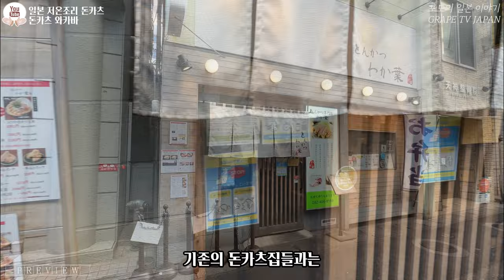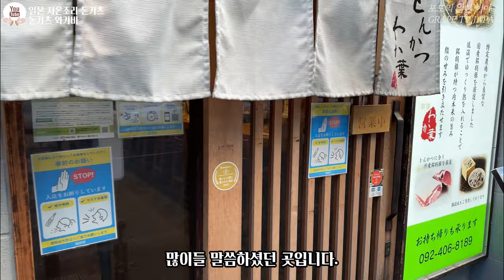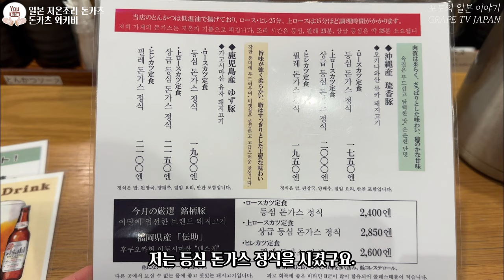🍚일본의 돈카츠 맛집! 돈카츠 와카바를 소개해 드려요 / 일본 맛집 소개 / 일본 현지 거주 한국인 일상 / 화질 1440p 권장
✈ 오늘은 일본 후쿠오카에서 저온 조리를 하는 맛있는 돈카츠를 먹을 수 있는 곳을 소개해 드리려 합니다.
📺 돈카츠 와카바 라는 곳인데요. 저온 조리라서 약 25분 이상의 조리 시간을 기다려야 하는 곳이지만 그만큼 기다릴 만한 가치가 있는 곳이라서 영상으로 담아서 공유 드립니다.
📺 그러면 상세한 내용은 영상 통해서 설명 드릴께요.

♥돈카츠 와카바 정보 :
① 위치 : 1 Chome-15-36 Tenjin, Chuo Ward, Fukuoka, 810-0001
② 영업시간 : 11:00~14:30, 17:00~20:45 (일요일은 19:45 까지)